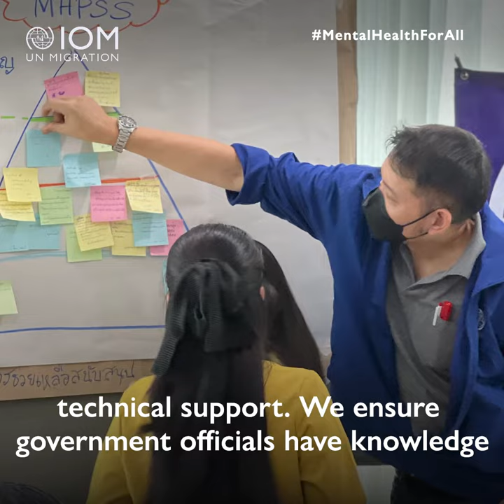Promoting the mental health of vulnerable migrants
IOM Thailand’s Hathaitip Chaivatee works toward mainstreaming mental health and psychosocial support (MHPSS) in migrant protection and emergency response programming. On World Mental Health Day, she emphasizes that there is no health without mental health and calls for mental health services for all.